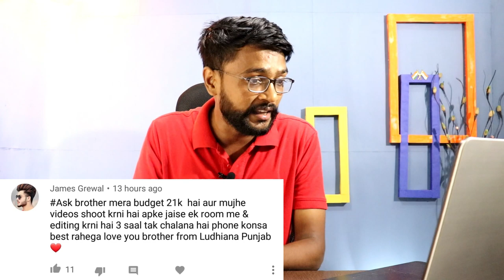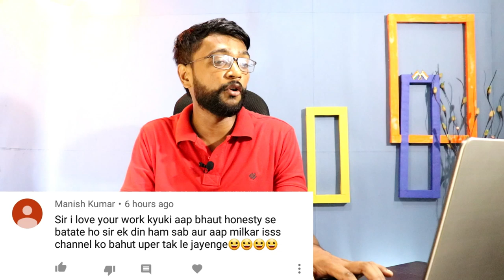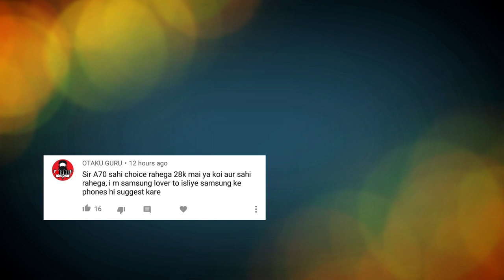Best Mobile For You - Redmi k20 pro vs Oneplus 7, Realme X vs Vivo Z1 pro, Galaxy A50 etc.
This is QnA video in which i replied your qustions like
buy Realme 5 or realme x
Redmi k20 pro vs oneplus 7
samsung galaxy A50 vs Realme x
Realme x vs vivo z1 pro
Best PUBG Mobile
best camera mobile for youtube videos
Buy Realme x vs redmi k20